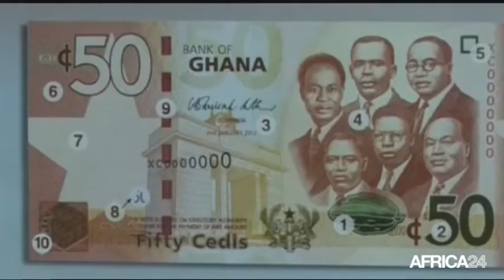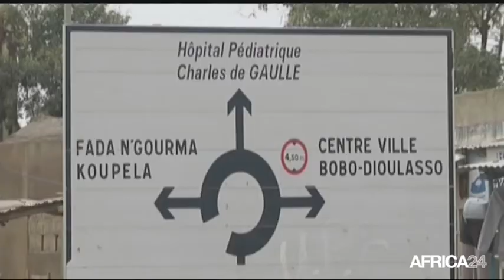AFRICA NEWS ROOM - RD Congo: Priorité à l'agriculture (3/3)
RD Congo, La semaine spéciale République Démocratique du Congo prend fin ce vendredi 23 septembre 2016. Le dossier du jour de ce volet de l’AFRICA NEWS ROOM s’intéresse à l’état du secteur agricole dans ce pays. Comment se porte-t-il ? Des éléments de réponse dans la deuxième partie de l’émission.
Dans la première partie, retour sur le 56e anniversaire de l’indépendance du Mali où les festivités ont laissé place aux recueillements en hommage aux martyrs.
En Ile Maurice, la question de la succession à la primature fait débat. En effet, l’ancien Président et actuel Premier Ministre, Anerood Jugnauth, étudierait la possibilité de mettre son fils à la tête du gouvernement.